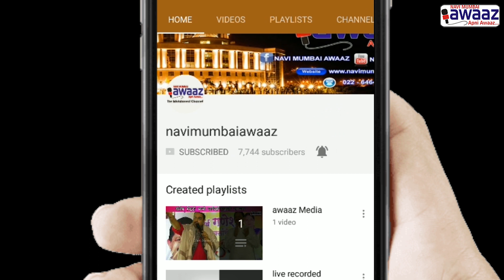Navi Mumbai Awaaz-नवी मुंबई वाशी रेलवे स्टेशन के सारे होटलों पर सिडको अतिक्रमण की करवाई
CIDCO took action on hotels located on Vashi Railway station on 3rd May . Hotels were allegedly using extra space that was originally being allotted.